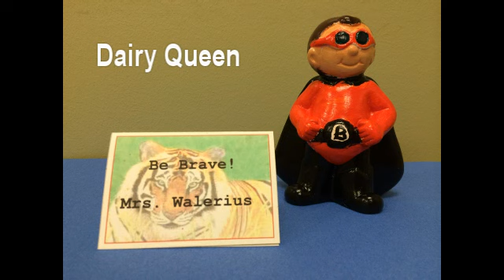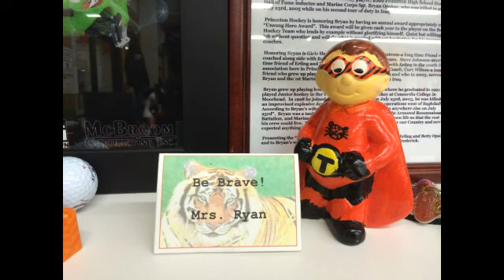Hero Banks Around Town (Final - All Banks)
Hero banks placed around Princeton until March 9, 2015.